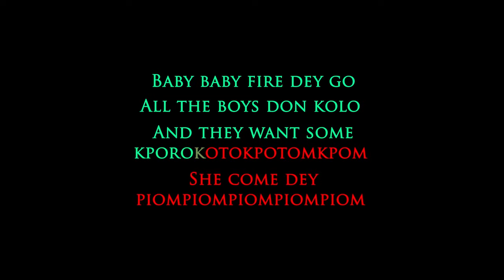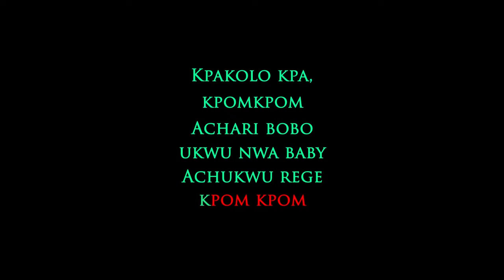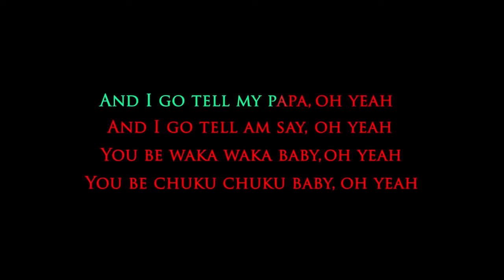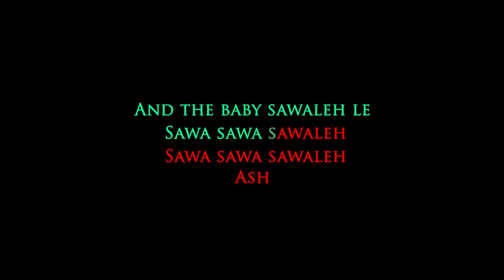FLAVOUR NWA BABY LYRICS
for ur listening n sing along pleasure!